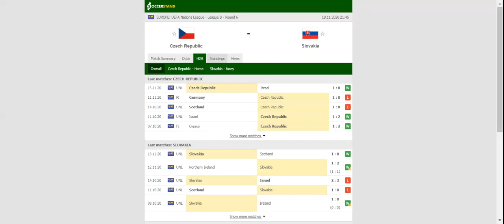CZECH REPUBLIC VS SLOVAKIA PREDICTION & BETTING TIPS - 18/11/2020